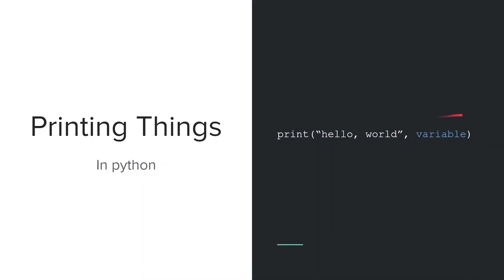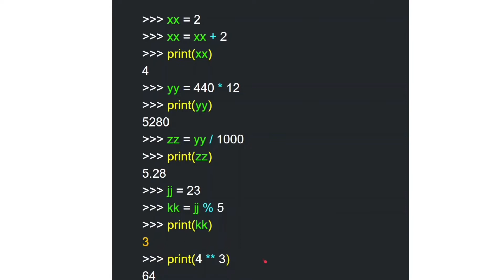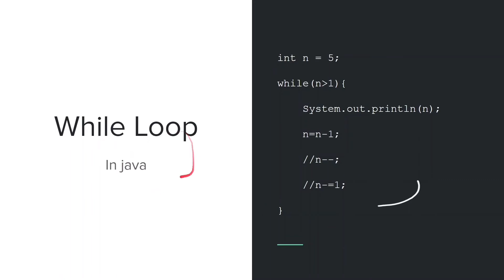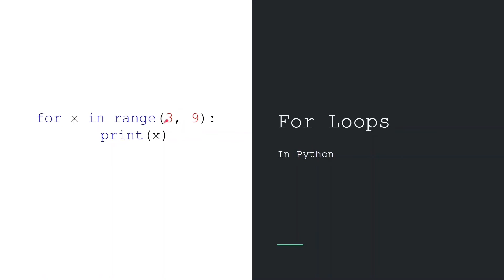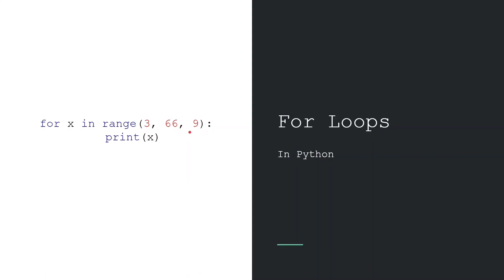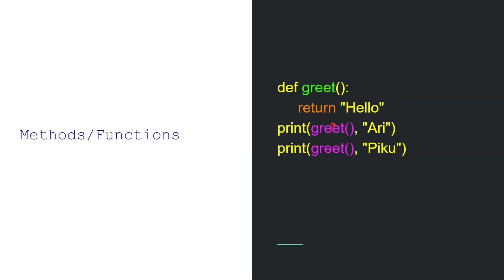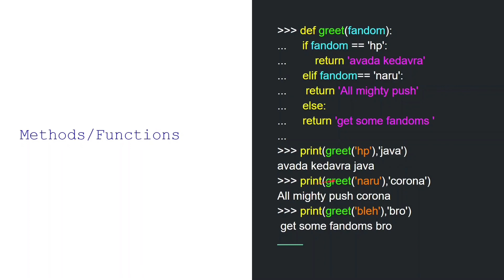Converting From Java To Python In 10min! | Basics of Python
This video is for learning the basics of python in less than 10min  if you already know java!
I hope it would be very helpful for you if you are looking to do any courses in python but don't know the language yet .